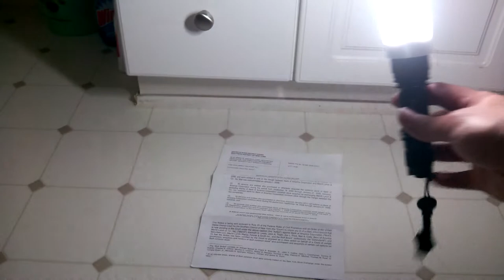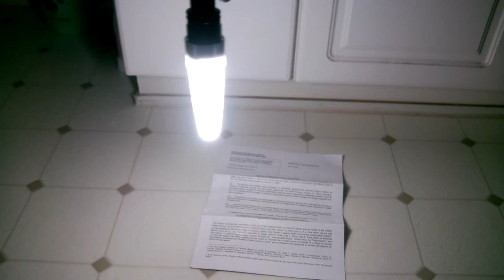Fenix TK11R2 with AD502-N camping lampshade & White diffuser tip